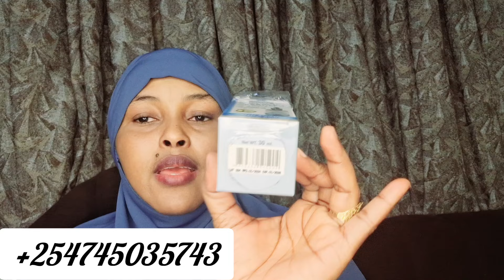faceserum# Waxaan Hubaa Inaad Ka Heleyso Hadii Aad Marsato Soo Tijaabi Madow waad isdeyseen cadaan🔥